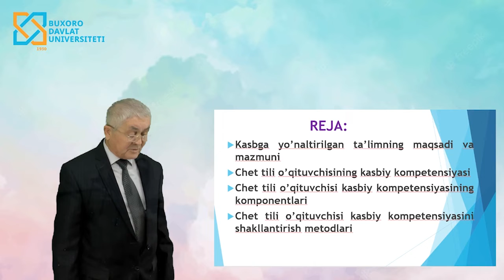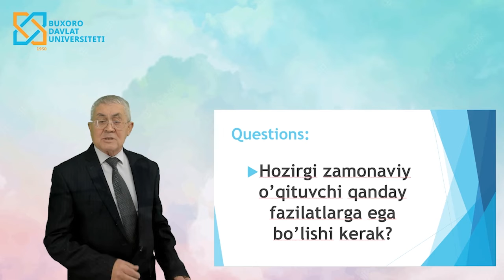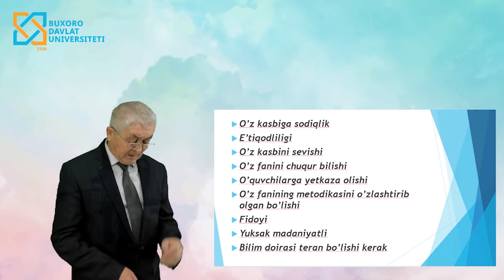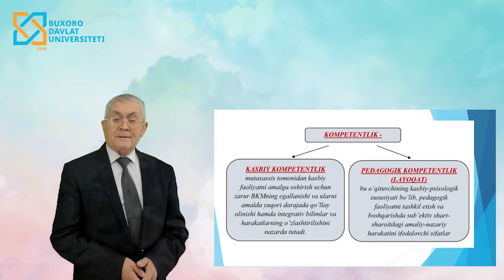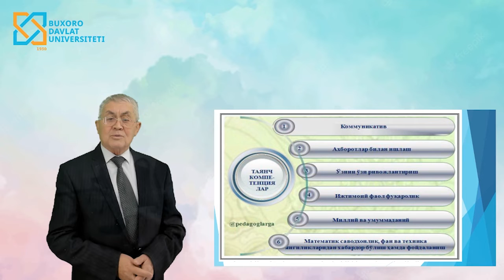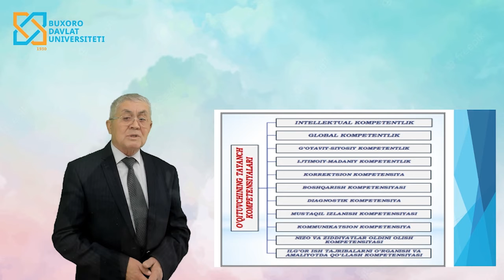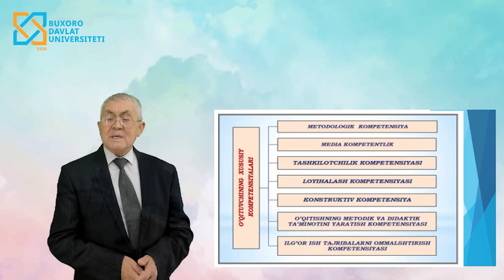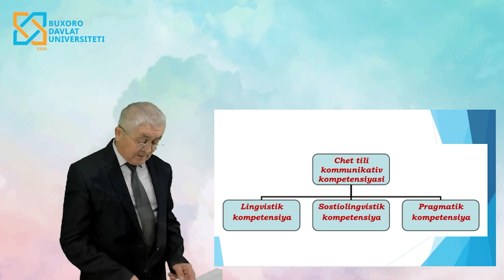Haydarov Anvar Askarovich. Zamonaviy chet tili o`qituvchisining kasbiy kompetensiyasi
Xorijiy tillar fakulteti. Ingliz tilshunosligi kafedrasi.